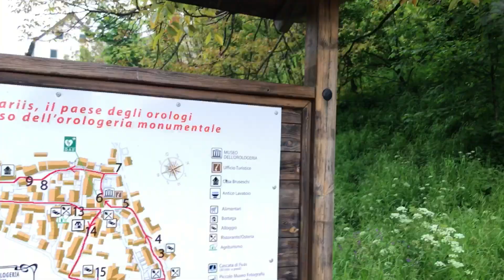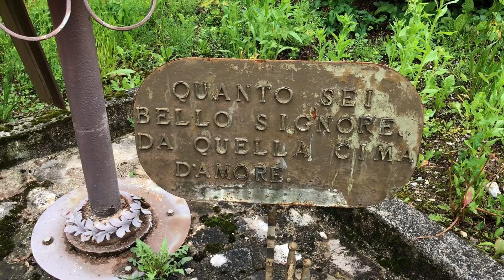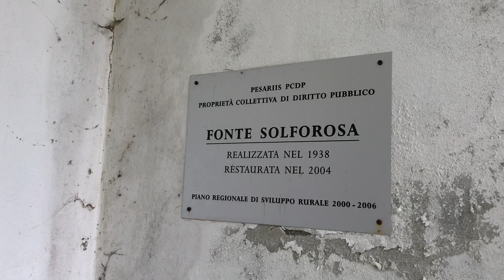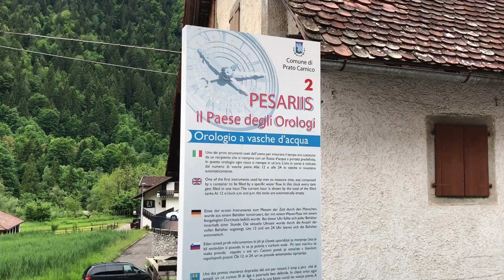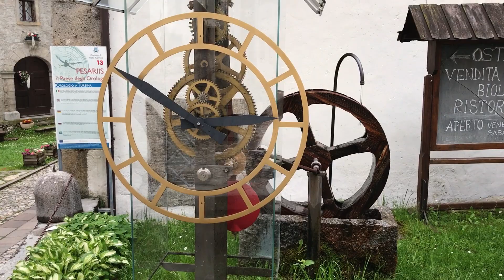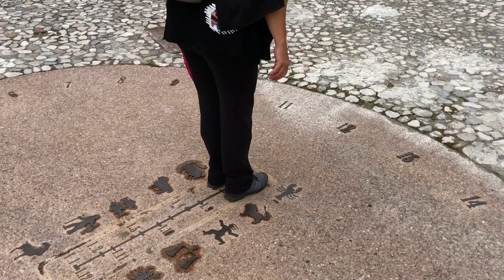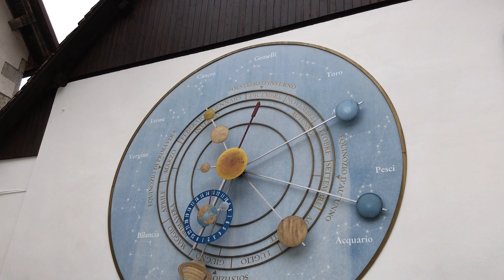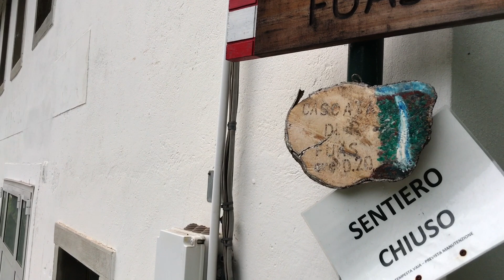Vivere in VAN: Ma che ora sono ???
Ciao a tutti ecco un nuovo video dove condividiamo la nostra vita on the road con Shark il nostro mini van Westfalia Marco Polo.
Grazie mille per il vostro supporto e partecipazione con un like o commento e ci si vede al prossimo video. Max

Attrezzatura video

Ipad pro 1serie

Editing video Luma Fusion

Musica by
Yuotube library